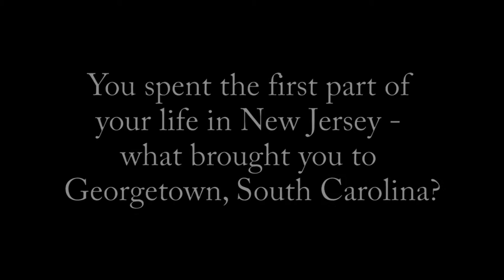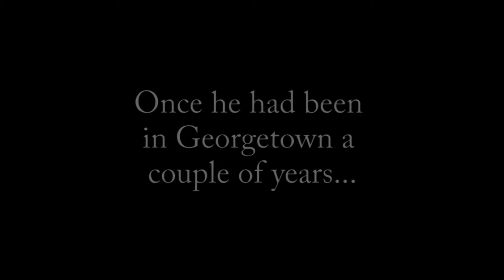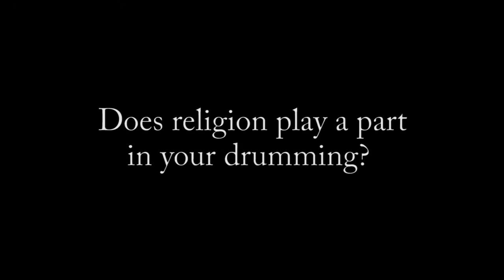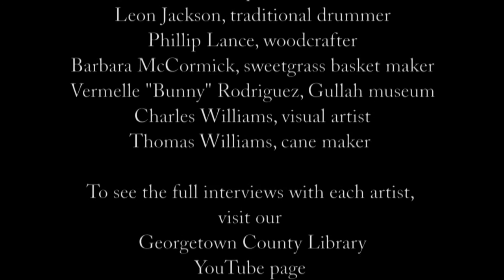Gullah Artists Leon Jackson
Leon Jackson faced a little culture shock when he moved from Jersey City to Georgetown, but found inspiration in the echoes of Lowcountry Gullah culture. After years of opening for Charleston concerts, he taught traditional drumming skills to his children and formed the popular band Egbe Kilimanjaro.
Interviews of the Gullah artists of Georgetown County are made possible by a major grant form the Humanities Council, SC a state program of the National Endowment for the Humanities.